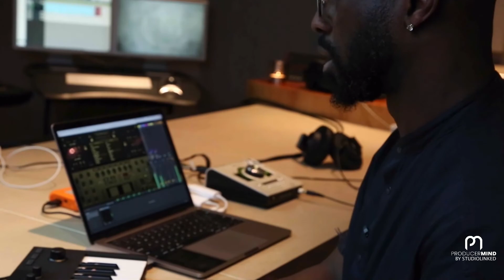Bryan-Michael Cox | Online Master Course | 25 Lessons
Join your new instructor 9x grammy Bryan-Michael Cox on a 25 lesson online master course today powered by StudioLinked...You will learn everything about music production and the music industry.